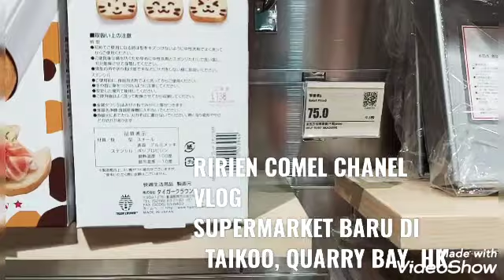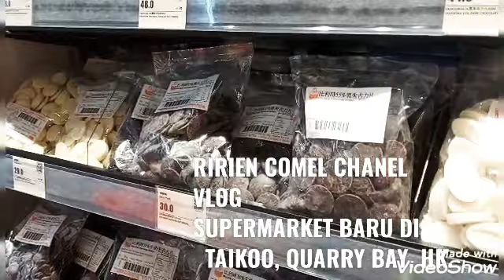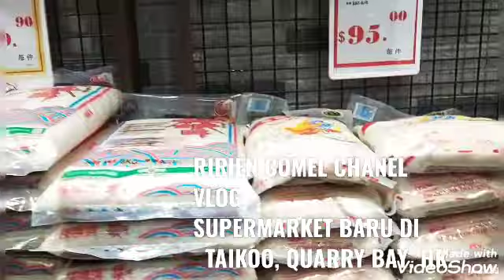🚶‍♀️JALAN - JALAN KE SUPERMARKE BARU 🚶‍♀️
haloo, assalamuallaikum wr, wb
met malam ni information buat temanku yang ada di taikoo dan sekitarnya ada supermarket baru kawan namnya FRESH SHOOPING yang dulunya PAKNSHOOP sekarang udah di ganti lo kebutuhan dapur dr food, sabun, shampo bahkan peralatan dn bahan met buat kue, roti, cake semuanya komplet jd hanya pergi kesitu semuanya tersedia tdk harus pindah, keluar masuk toko lain oh ya ada juga ikan fresh, yg masih hidup, daging sapi,klam si food ada yg lebih penting adalah proses pembayaranya 2macam
1pakai card, octopus
2pakai uang cas..tp setidak nya kita juga harus memiliki uang cas dn octopus terisi karena setiap satu toko tdk sm cara bertransaksinya
buat temn "ku yg di luar area hongkong begini lah situasi dn kondisi di hongkong ikuti trs Chanel RIRIEN COMEL CHANEL, sport trs biar aku tdk malas tuk share ke kalian keindahan kota hongkong